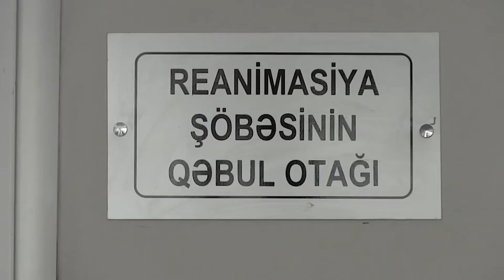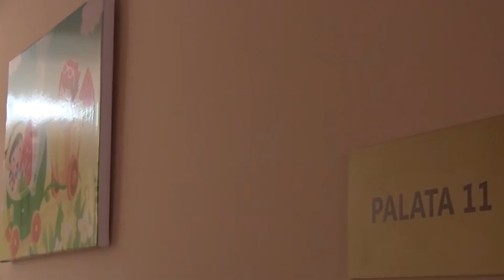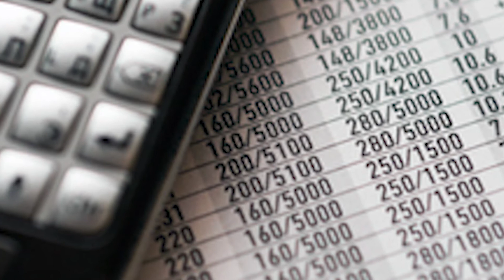Ərdoğanın oğlundan Qarabağla bağlı mühüm açıqlama – AXC Xəbəri izləyin!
- Bu vaxta qədər koronavirusa yoluxmuş şagird və müəllimlərin sayı açıqlandı;

- Zakir Həsənov Hulusi Akarla görüşüb;

- Şirvanda doğuşdan sonra ölüm;

- Əli Həzquliyev “Azad meydan”da;

- Bakıda avtomobil piyadanı vurdu;

- 2021-ci ilə Naxçıvana dotasiyanın məbləği bəlli oldu;

- “Qarabağ Avropa-Asiya coğrafiyasında mühüm mədəni mərkəzdir” - Bilal Ərdoğan;

- Ukraynanın ombudsmanı Saakaşvili ilə bağlı Gürcüstana gedib.